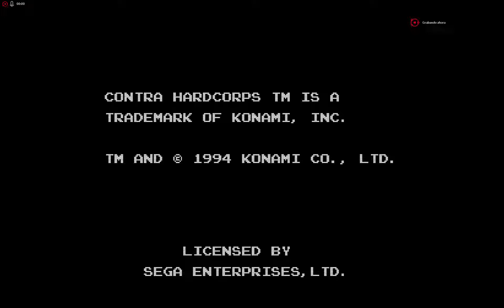Contra Hardcorps Relive!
partida con el final corto de Contra Hardcorps de Megadrive, probando la función Relive! de la grafica amd.